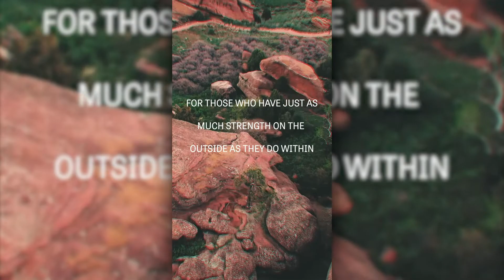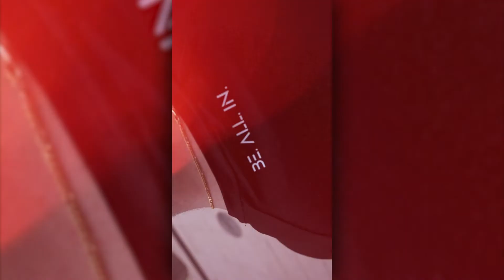Introducing Visionwear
Fifteen months ago we started working from home. That same week, we sat down and decided to go all-in and create this company.  Aiming to build a strong community of entrepreneurs, Visionwear is the first category in the apparel industry to invest back into you.  Embrace the sense of change and work every day towards making your dreams a reality with Ironpulse.

Your support goes a long way here, so thank you!